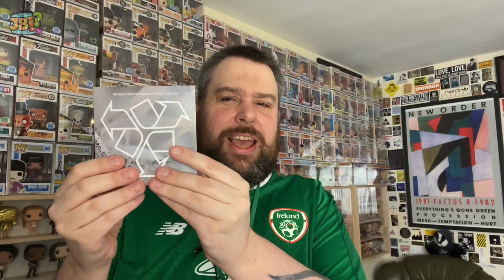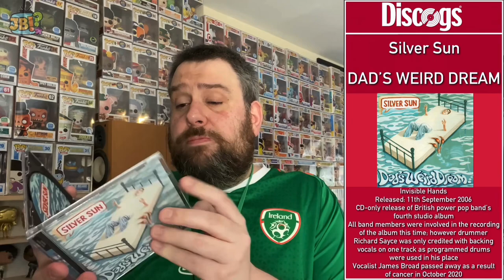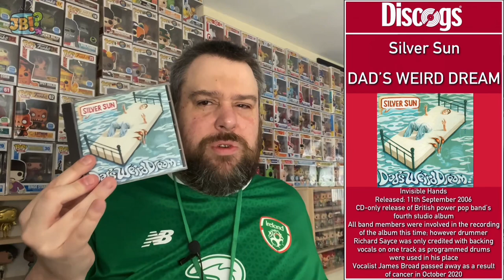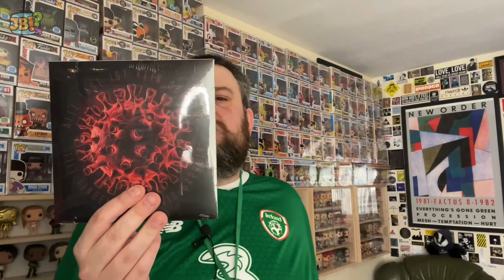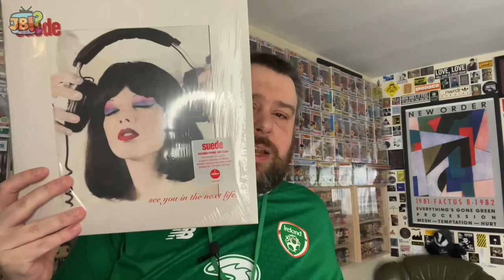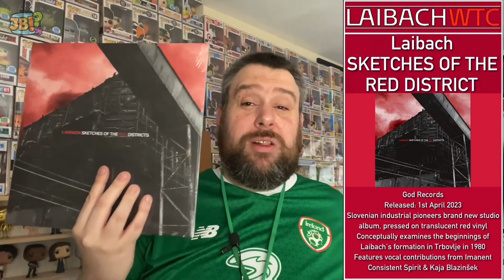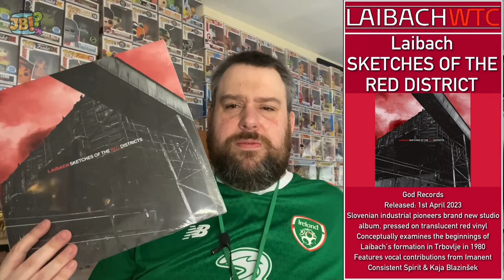Records Round-Up #32 | Laibach, Till Lindemann, etc